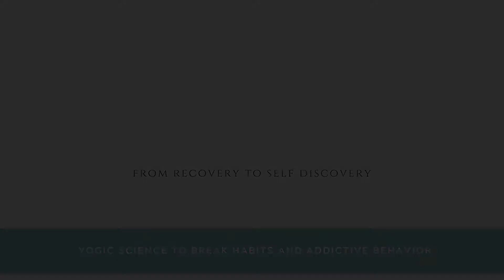Celestial Communication: Gobinday Mukunday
Celestial Communication works when nothing else does!
The movement involved in Celestial Communication stimulates the nerve endings in the fingers, causes a relaxing effect on the brain, and releases tension throughout the body. This re-patterning of the brain acts like a reset and releases "inner grown stress" producing a general calmness and comfort. It is a fantastic de-stressor.
In turn, this release of inner stress stimulates creativity and is great for the well-being and mental health for people of all ages. Children and teens particularly love it and enjoy choreographing movements to their favorite songs.
Try it with us!
You can purchase the song in this meditation and others

🌿 SuperHealth shares Yogic Science for Addictive Behavior.